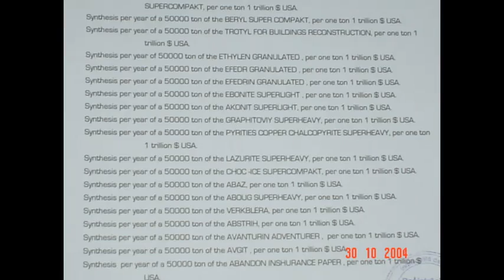Movie Title311.009e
Movie Description